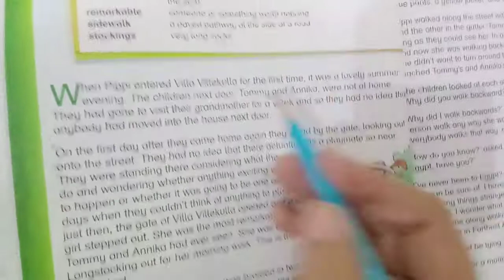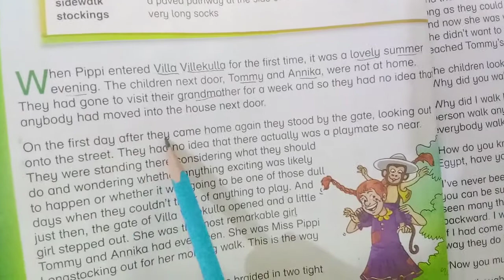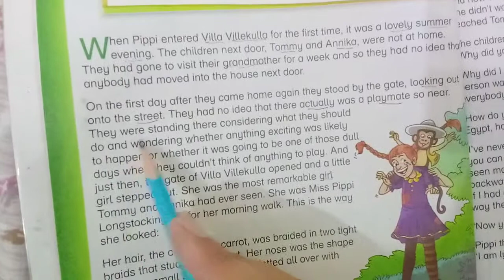Pippi Longstocking Oxford English grade four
Reading of the unit